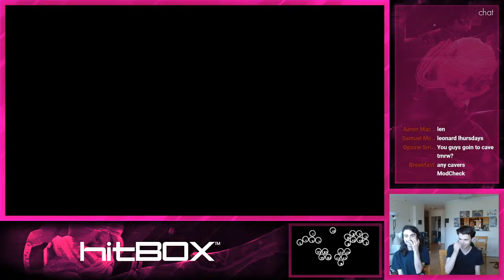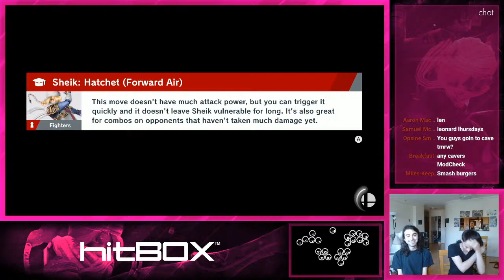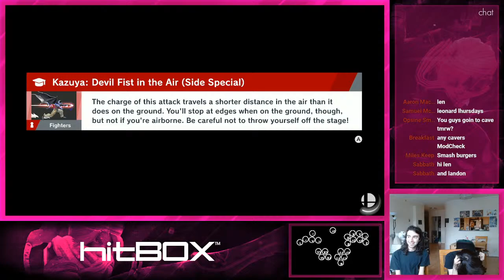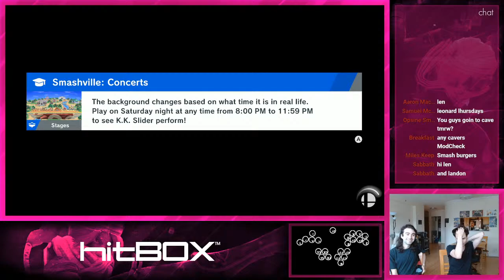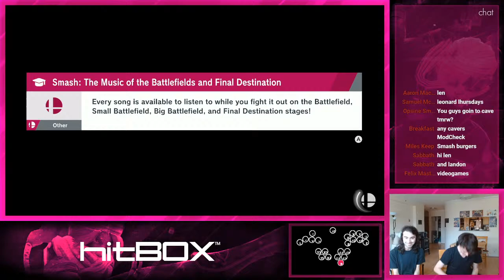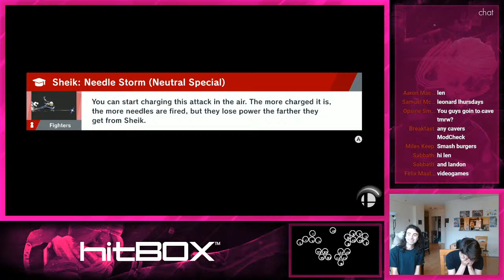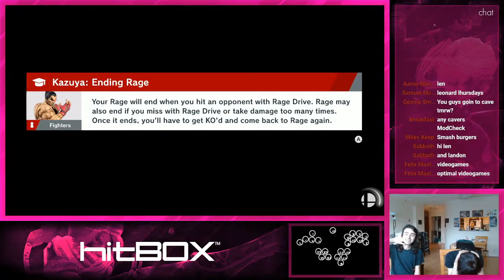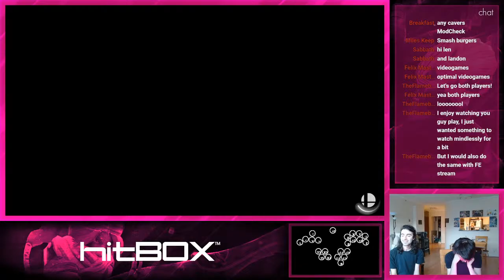Leonard Thursdays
two not-retired players